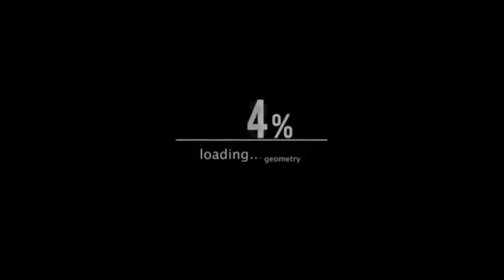Cum Era Sa Raman Blocat in Munti cu Mercedesu ML si Platforma de 12 Metri.Vlog 301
Verifica o masina inaintea de a o cumpara.Evita o teapa 10 % reducere din partea mea